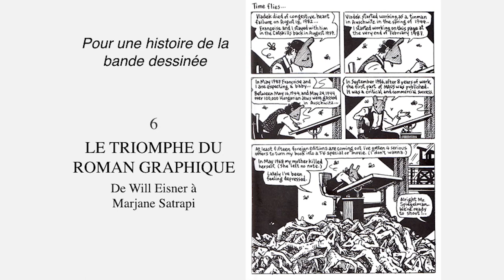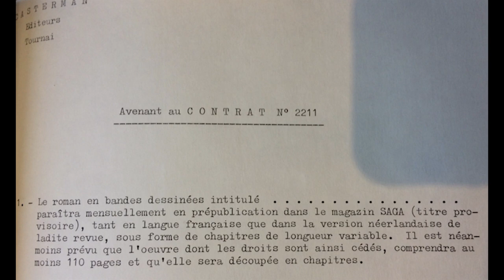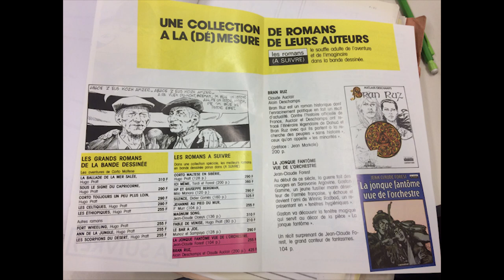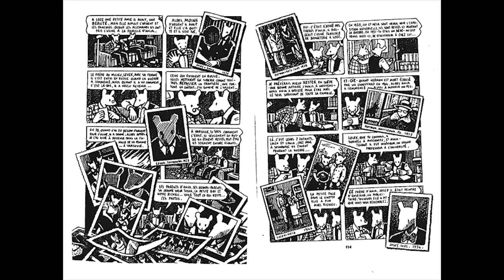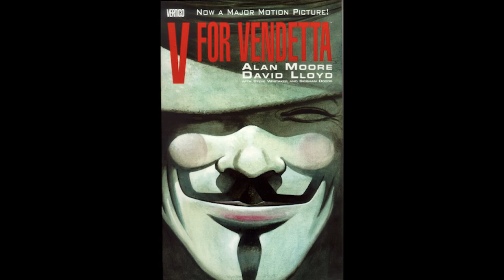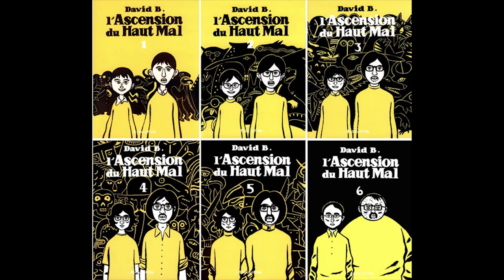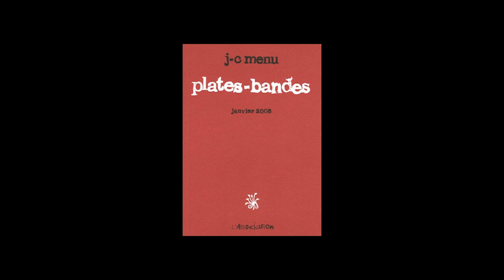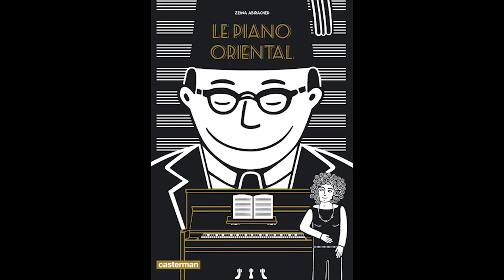Pour une histoire de la bande dessinée : 6/10 Le triomphe du roman graphique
Le triomphe du roman graphique, de Will Eisner à Marjane Satrapi

Dans le monde anglo-saxon, on fait naître le graphic novel avec A contract with God de Will Eisner (1978) et Maus d’Art Spiegelman (1986 et 1991). D’autres évoquent The Dark Knight returns de Frank Miller et Watchmen d’Alan Moore et Dave Gibbons (1986).
Mais si l’on parle de roman en bande dessinée, c’est La Ballade de la mer salée qui s’impose (dès 1967 en Italie et en 1975 dans le monde francophone). L’album d’Hugo Pratt ouvre la voie à Ici même de Tardi et Forest, Silence de Comès, Les Phalanges de l’ordre noir de Christin et Bilal. Et bientôt à des auteurs aussi différents que Julie Doucet et Fabrice Neaud, David B et Joe Sacco, Emmanuel Guibert et Marjane Satrapi, Alison Bechdel et Craig Thompson…
Par delà toute question de noir et blanc ou de couleur, de format ou de marketing, le roman graphique se caractérise par son ambition narrative et thématique et la liberté de son écriture. Il représente aujourd’hui, partout dans le monde, une ouverture majeure pour la bande dessinée.